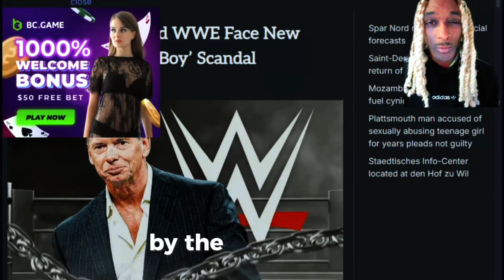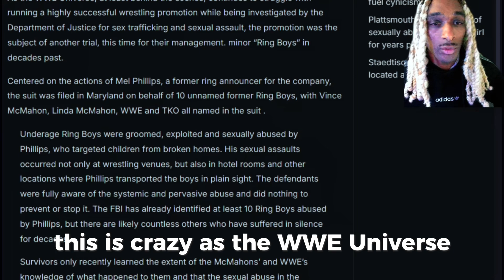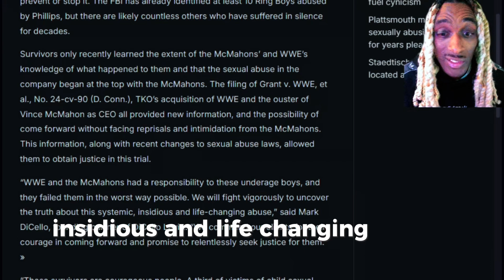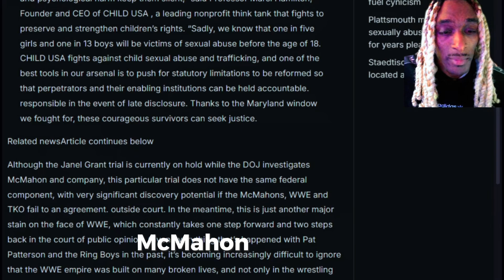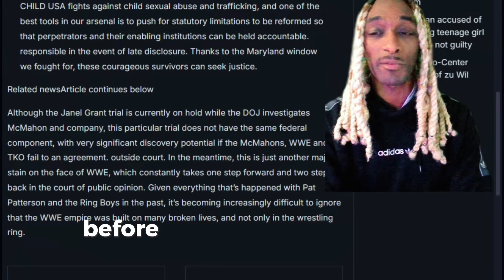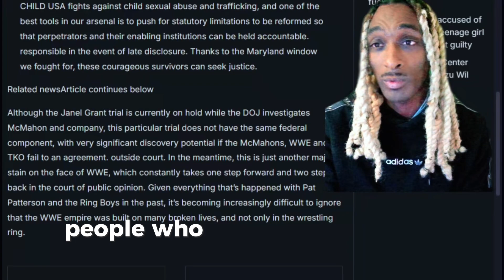Vince McMahon And WWE Facing SERIOUS Allegations! A SAD PDF FILE SCANDAL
Vince And Linda McMahon are facing allegations

—of the worst kind. At this point we already know the corruption that has been going on with the WWE for decades now. Things are finally starting to come to the light as we all watch an entity that ruled our childhood crumble under the information. There are new allegations on Vince McMahon stating that he knew what was going on all along, and even took part

￼ you guys know I go live on TikTok nightly, but I also love making this long form content. If you like this material, please put a like and leave a comment for me and I will be sure to do more. I could do this all day!